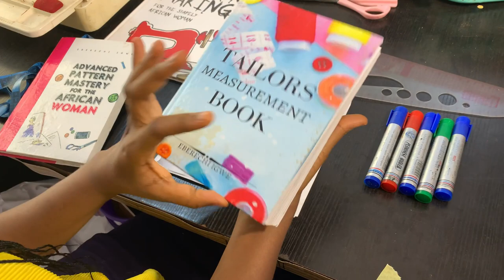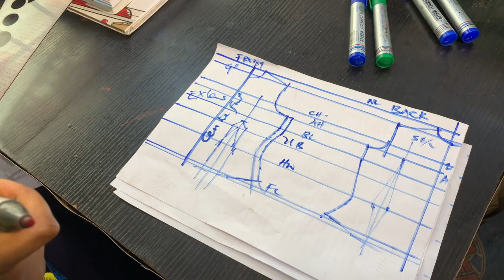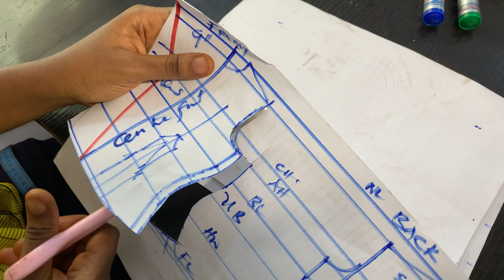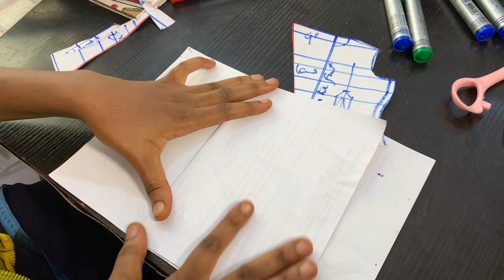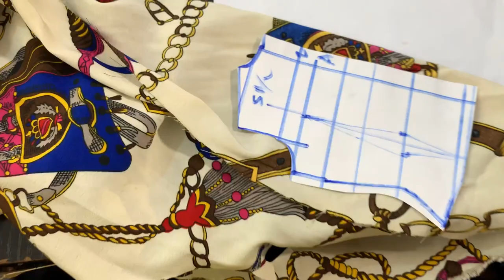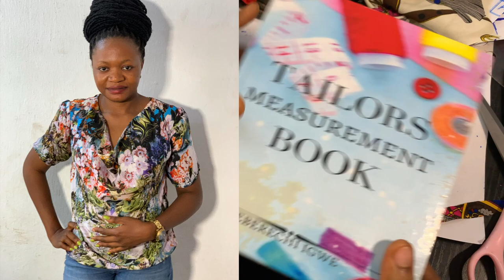HOW TO MAKE A COWL BLOUSE PATTERN AND SEWING OF FABRIC